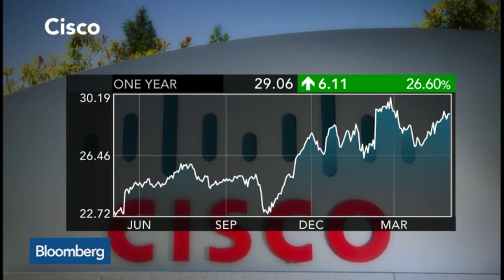Cisco's John Chambers: I'll Be 'Wing-Man' for New CEO Chuck Robbins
May 5 -- John Chambers, chief executive officer of Cisco Systems Inc., talks about his decision to step down as CEO and new role as executive chairman, and the outlook for his successor, Chuck Robbins. Chambers speaks with Stephanie Ruhle and Cory Johnson on Bloomberg Television's "Market Makers."